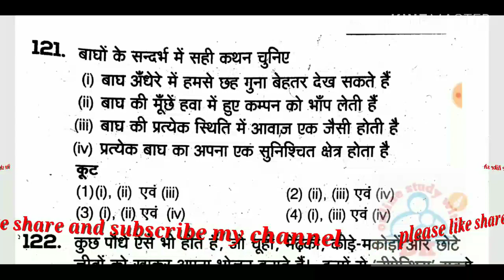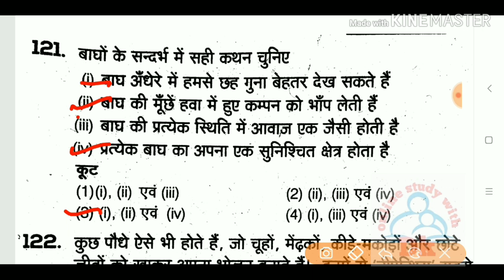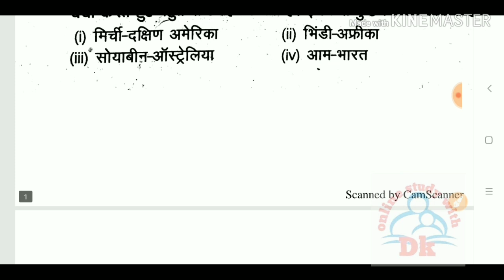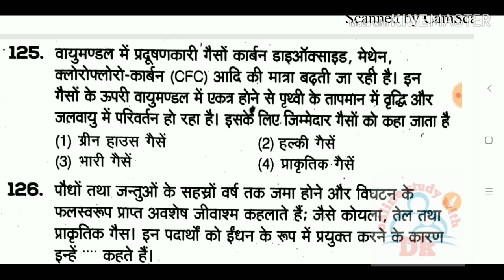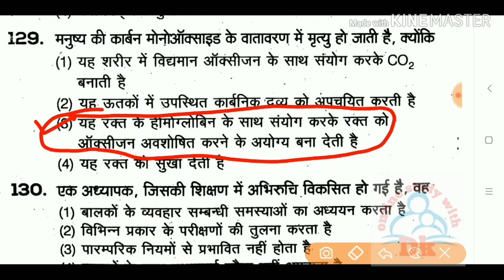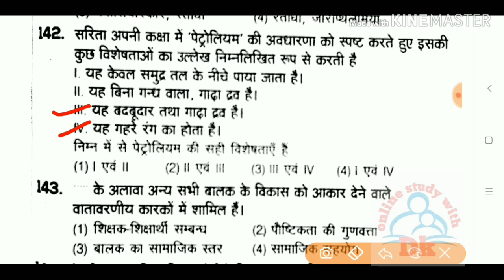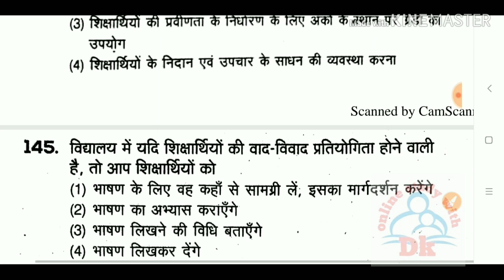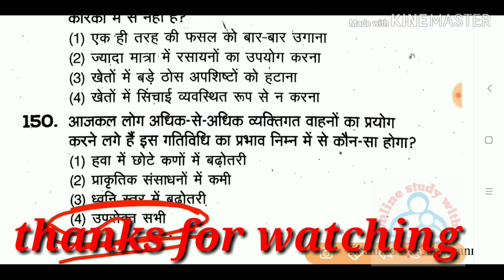पर्यावरण अध्ययन के 30 अति महत्वपूर्ण प्रश्न || CTET,UPTET,HTET 2019 || MOCK TEST - 3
Hello FRIENDS

# keep supporting
# keep smiling

Everywhere.